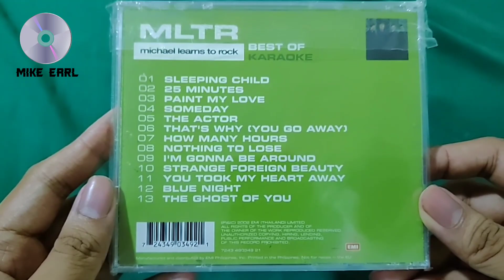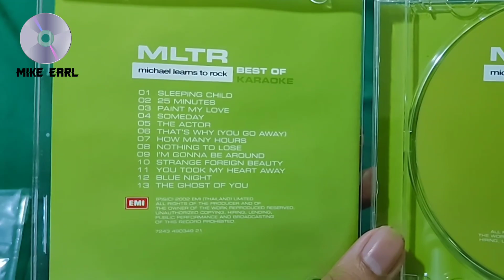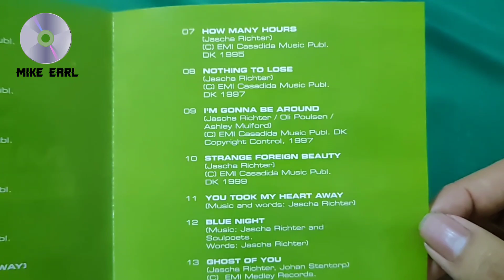Review : Michael Learns To Rock - Best Of Karaoke Video CD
Mike Earl Proudly Presents Unboxing video of Michael Learns To Rock's Karaoke Album
"Best of Karaoke" it was released in 2002, this Video CD Features 13 Tracks in Karaoke Version.

TRACK LIST

1. Sleeping Child
2. 25 Minutes
3. Paint My Love
4. Someday
5. The Actor
6. That's Why (You Go Away)
7. How Many Hours
8. Nothing To Lose
9. I'm Gonna Be Around
10. Strange Foreign Beauty
11. You Took My Heart Away
12. Blue Night
13. The Ghost Of You